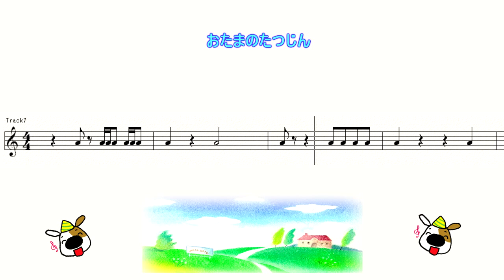おたまのたつじん3 How to read music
楽譜の達人まではいけなくともせめてシリーズ リズム
楽譜、譜面、音符の読み方マスター教材
How to read the note